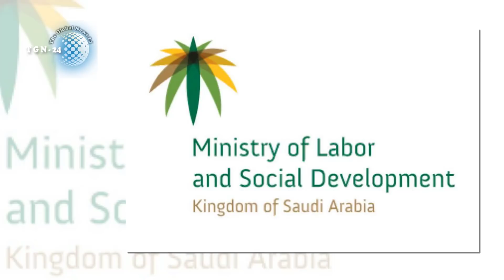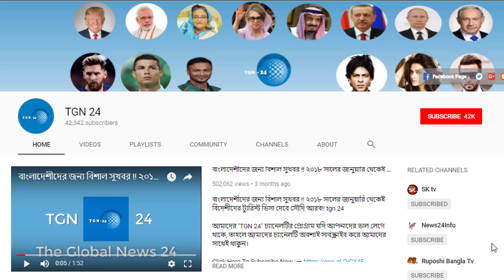সৌদিতে যারা চাকরি খুঁজছেন তাদের জন্য সুখবর! সৌদি নতুন হিজরি সনে প্রবাসীদের জন্য ৪৯০০০০ চাকরি চালু।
সৌদিতে যারা চাকরি খুঁজছেন তাদের জন্য সুখবর! সৌদি নতুন হিজরি সনে প্রবাসীদের জন্য ৪৯০০০০ চাকরি চালু। ব্রেকিং সৌদিতে আবারো প্রবাসীদের ১০ শতাংশ চাকুরী কমানো হলো। সৌদির নিতাকাত আইন এর ফাঁদে পড়লো প্রবাসীরা। কাতার প্রবাসীদের জন্য দুনিয়ার সবথেকে বড় খুশির সংবাদ।প্রবাসীদের নাগরিকত্ব দেয়ার আইন অনুমোদন দিল কাতার। মাশা আল্লাহ্‌ সৌদি আরবে প্রবাসীদের পাশে দাড়ালো জাতিসংঘ। প্রবাসীদের চাকুরী দিতে সৌদি যুবরাজকে নির্দেশ। সকল প্রবাসী ভাইদের জন্য সস্তি পাওয়ার মত একটি খবর। প্রবাসীর জন্য ডিসেম্বর থেকে চালু হচ্ছে ই-পাসপোর্ট। প্রবাসী ভাইরা মহা-সতর্ক থাকুন যুবরাজের নতুন আইন হতে। সৌদিতে হয়রানি বন্ধে কঠোর আইন করতে যাচ্ছে যুবরাজ। প্রবাসীরা খেপেছে তাই বিদেশ থেকে রেমিটেন্স আসা কমেছে। যে কারনে প্রবাসীরা বাংলাদেশের রেমিটেন্স ধস নামল। হায় আল্লাহ একি শুরু করেছে সৌদি আরব পুলিশ।